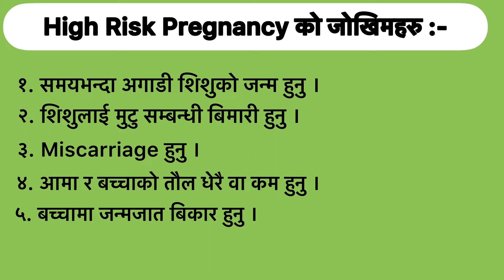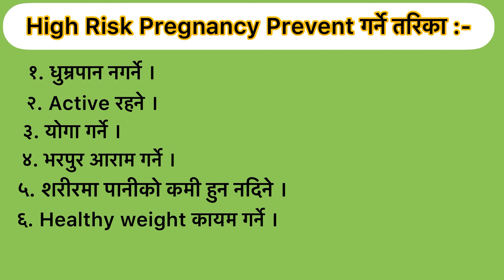High Risk Pregnancy को जोखिम र बच्ने उपायहरु / tips for prevention high risk pregnancy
High Risk Pregnancy को जोखिमहरु :-

१. समयभन्दा अगाडी शिशुको जन्म हुनु ।
२. शिशुलाई मुटु सम्बन्धी बिमारी हुनु ।
३. Miscarriage हुनु ।
४. आमा र बच्चाको तौल धेरै वा कम हुनु ।
५. बच्चामा जन्मजात बिकार हुनु ।
६. गर्भवतिको ज्यानको जोखिम हुनु ।
७. प्रसव पहिला र प्रसवपछी धेरै Bleeding हुनु ।
८. प्रसव पिडा कम हुनु वा प्रसवपछी आमालाई सेप्सिस हुनु ।
९. Blood pressure high वा low हुनु ।
१०. एनेमिया, मलेरिया र ज्वरोको जोखिम जस्ले ज्यान पनि लिन सक्छ ।

High Risk Pregnancy Prevent गर्ने तरिका :-

१. धुम्रपान नगर्ने ।
२. Active रहने ।
३. योगा गर्ने ।
४. भरपुर आराम गर्ने ।
५. शरीरमा पानीको कमी हुन नदिने ।
६. Healthy weight कायम गर्ने ।
७. स्वास्थको नियमित जांच गर्ने ।